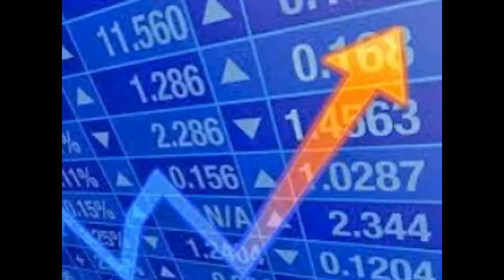Banc De Binary | Binary Options Trading Live Signals Robot 2015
binary option robot